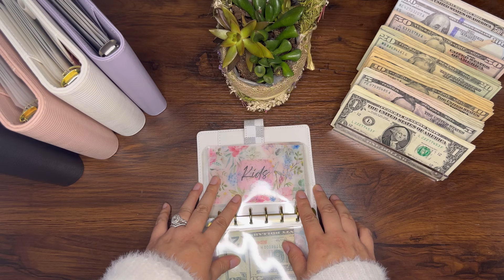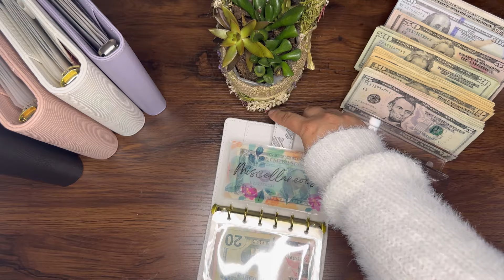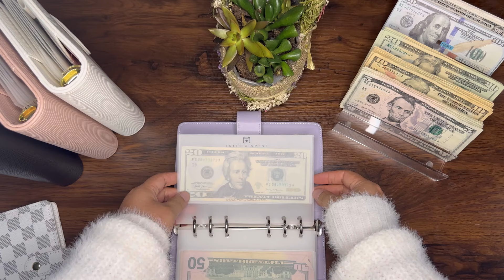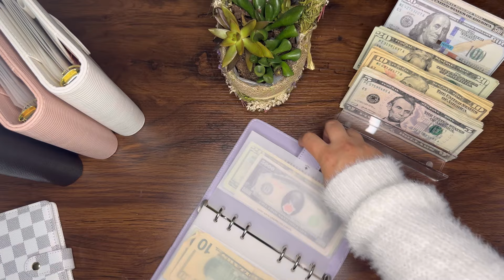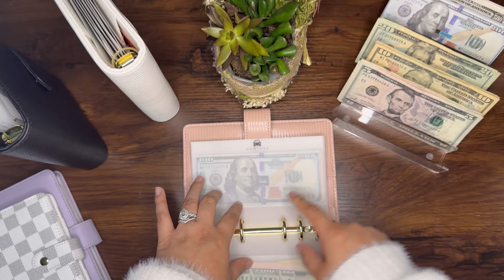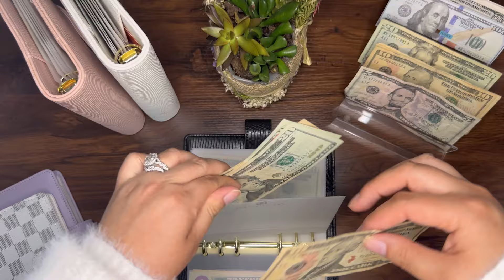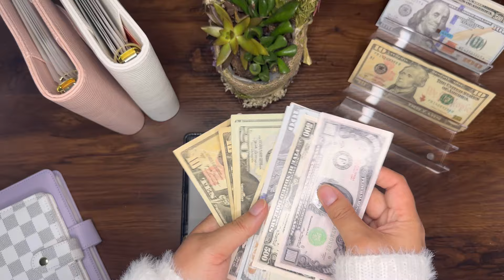Cash Envelope Stuffing | $875 - April 2024 | Sinking Funds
Musician: @iksonmusic

A7 binder: Etsy
Lavender binder: Amazon
Black, white, & pink binders: Budget With Lina
Cash tray and calculator: Amazon